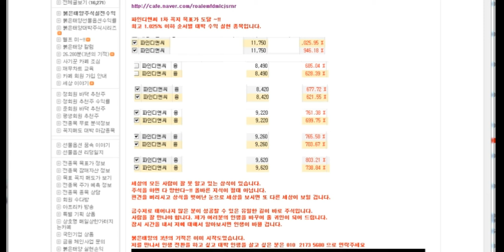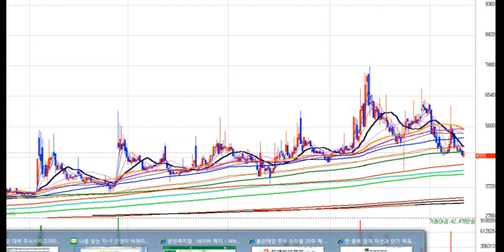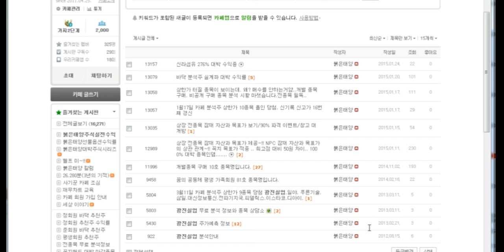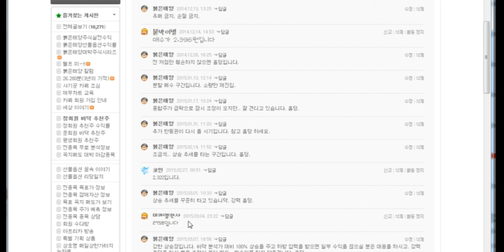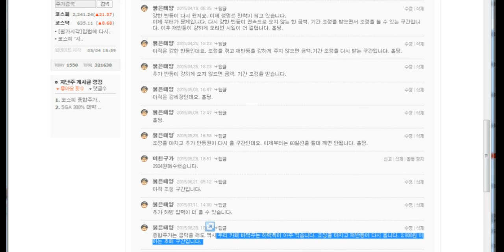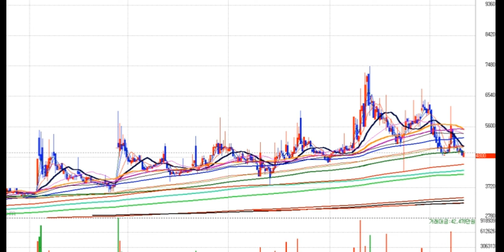광진실업 270% 대박 주식시리즈 154탄